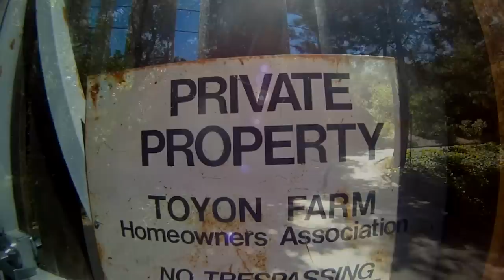Longboarding: Toyon Farm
a really fun session at toyon farm, two-step, and via huerta. the song is called magicman by bonobo.